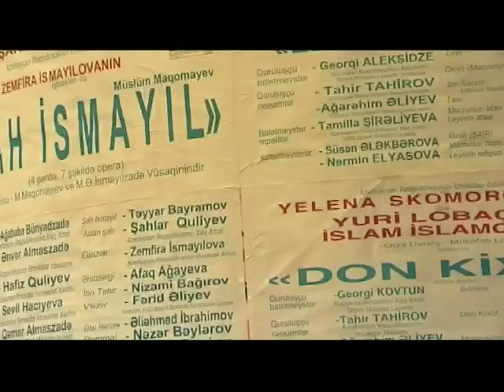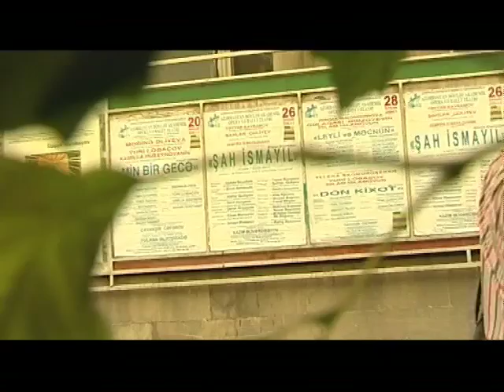The art of Azerbaijani Ashiq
Description: The art of Azerbaijani Ashiqs combines poetry, storytelling, dance and vocal and instrumental music into a traditional performance art that stands as a symbol of Azerbaijani culture. Characterized by the accompaniment of the ''saz,'' a stringed musical instrument, the classical repertoire includes 200 songs, 150 literary-musical compositions known as ''dastans,'' nearly 2,000 poems in different traditional poetic forms and numerous stories. The regional variations may include other musical instruments, but all are united by a common national language and artistic history. Ashiqs take part in weddings, friendly parties and festive events throughout the Caucasus and appear on concert stages, radio and television, sometimes synthesizing classical melodies with contemporary ones as they continue to recreate their repertoire. Their art is considered an emblem of national identity and the guardian of Azerbaijani language, literature and music. Even as Ashiqs represent the consciousness of a people, they also help to promote cultural exchange and dialogue: Kurds, Lezhins, Talishes, Tats and other ethnic groups living in the country often perform the Ashiqs art, and their poems and songs have spread across the region.